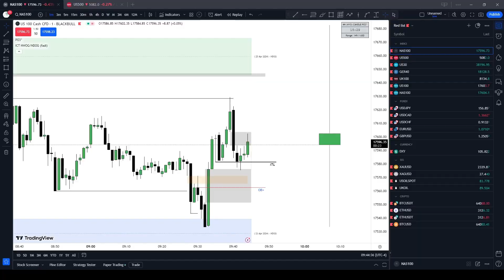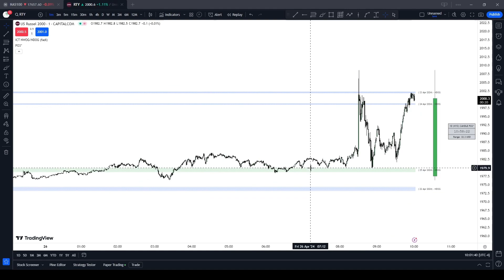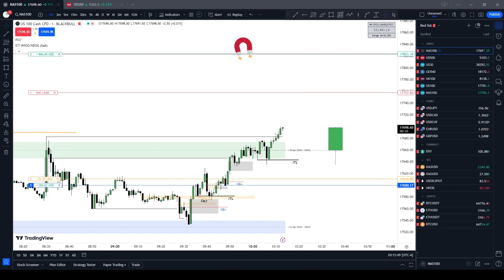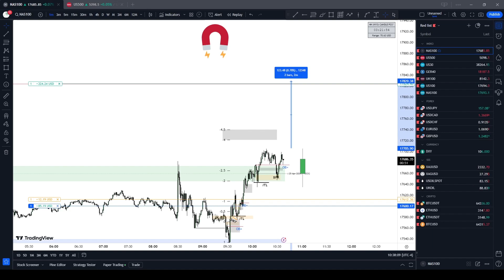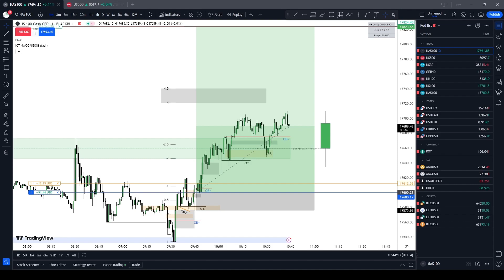MMBM 4/26/2024 (NASDAQ)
MMBM 4/26/2024